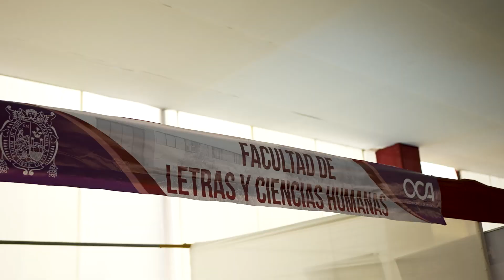AUMENTO de +750 VACANTES para el examen 2023-II 😳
Y no volverá (por lo pronto) el puntaje mínimo!!
Mira el vídeo para que sepas más!!

➖➖➖⚠️¿DESEAS ESTAR EN NUESTROS CURSOS?⚠️➖➖➖
Central de llamada: 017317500 o al 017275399.